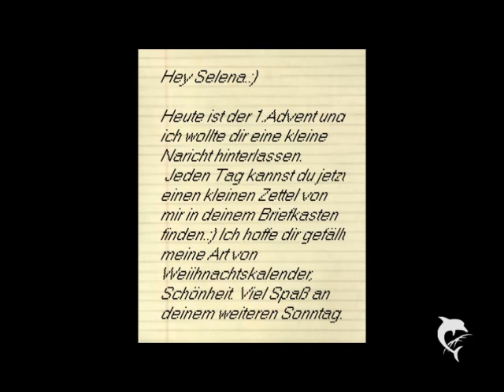Christmas Letter Part81 VORLETZTE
-Ich liebe dich einfach so wie du bist und mit all deinen kleinen Fehlern,die es gar nicht wert sind hier erwähnt zu werden,weil sie so klein und gering sind.Es gibt einfach gar nichts,was ich an dir nicht liebe.
Ich liebe deine kleinen süßen Grübchen.
Ich liebe deine Augen,wie sie immer strahlen.
Ich liebe deine Haare,die immer einwenig nach deinem Parfüm riechen.
Ich liebe deine Zähne,weil sie so perfekt weiß sind.
Ich liebe deine Lippen,weil sie einfach so weich sind und dich zum küssen zwingen wollen.
Ich liebe deine Nase,weil sie mich immer auffordert,dass ich sie küsse.
Ich liebe deinen Körper,wie er einfach nur so absolut perfekt aussieht.
Ich liebe deinen Kleidungstyle und wie du deine Haare immer trägst.
Ich liebe die Art und Weise,wie du redest und wie du denkst.
Ich liebe es,wie du mit Menschen umgehst,egal ob du sie magst oder nicht.
Ich liebe,wie du lachst und dabei immer so süß guckst.
Ich liebe,wie du nach Luft ringst,wenn man dich kitzelst.
Ich liebe es,wie du schaust,wenn man dich ärgert und du dann schmollst.
Ich liebe es,wie du mich anschaust,bevor du mich küsst.
Ich liebe es,wie du einfach so perfekt bist wie keine andere.
Ich liebe es einfach,wie ich dich liebe und du mich liebst.
Es gibt einfach gar nichts an dir,was ich nicht liebe Selena Marie Gomez.Ich würde dich für kein Geld der Welt mehr hergeben,weil wenn ich mich einmal verliebt habe,dann so richtig und dann gibt es für mich auch keine andere mehr.Wie ich es schonmal sagte,man verliebt sich nur einmal so richtig.Klar man kann schon tausendmal die berühmten Schmetterlinge im Bauch haben,aber man kann nur einmal sein Herz an einen Menschen so richtig richtig lieben.Ich rede nicht von dem bisschen verknallt sein und zusammen sein für die nächste Zeit,nein ich rede hier von einem für immer und ewig.
Ich habe dir schon so oft gesagt,wie ich mir unsere Zukunft vorstelle,aber ich habe noch nie gesagt,wie sehr ich Angst habe und auch hatte,dass ich dich nicht für immer halten kann.Ich sehe uns immernoch mit zwei Kindern in unserem Garten stehen und sie lächelnd beobachten,aber ich hatte wirklich solche Angst,das ich das niemals haben werde oder sofort wieder verlieren werde.Das hätte ich nicht verkraftet.
Ich würde es sowieso nicht verkraften,wenn du mir irgendwann sagst,dass du mich nicht mehr liebst.Ich will dir damit echt keine Angst haben,aber ich bin so an dich gewöhnt,dass du schon fast so wichtig für mich bist,wie die Luft zum Atmen.Ich würde ohne dich einfach nichts mehr können,weil ich mich so schlecht und alleine fühlen würde.Ich kann mit dir einfach über alles reden,über was ich mit einem anderen Menschen niemals reden würde.Ich habe Angst anderen so private Sachen zu sagen,aber bei dir ist es mir nicht peinlicht oder sonst was,sondern es tut einfach so unglaublich gut,wenn ich mit dir über irgendwelche Dnge und auch Probleme reden darf.Das ist nicht bei jedem so.Unsere Beziehung zueinander ist einfach so besonders,genau wie du Baby.Ich kenne nicht,dass so schön ist wie du,würde Xavier jetzt sagen und er hat damit so recht.
Für mich gibt es keine andere,die für mich den Platz von dir einnehmen könnte und die ich jemals so schön finden werde,wie dich.Du bist für mich einfach das schönste Geschöpf,was Gott auf die Welt gesetzt hat und manchmal kommt es mir so vor,als hätte er dich nur für mich gemacht.Vielleicht hat er es ja auch.
Und wenn es so ist und auch wenn nicht,will ich mich bei Gott jetzt einfach einmal bedanken,dass er dich mir geschenkt hat.Thanks Jesus!
Mir ist auch aufgefallen,dass es mir immer peinlich war,dass ich eine so kreative und schnulzige Ader habe und auch,dass ich singen kann,aber in deiner Gegenwart ist es mir keinwenig peinlich,dass ich es kann,sondern es kommt mir vor,als wurde es mir gegeben,damit ich mit einem Menschen wie dir überhaupt mithalten zu können.Auch wenn ich es nie schaffen werde so wie du zu werden,ich kann es ja wenigstens versuchen,dich mit meinen 'Talenten' zu verwöhnen.
Die Jungs haben mich immer ausgelacht,weil ich es nicht geschafft habe dir meine Liebe zu gestehen,aber sie konnten auch nie verstehen,was für mich zusammen brechen würde,wenn du mir sagen würdest,dass du mich nicht liebst.Ich weiß wirklich nicht,was ich gemacht hätte.
Die Briefe waren für mich einfach die beste Art und Weise meine Gefühle für dich zu gestehen und ich hoffe,dass dir die Idee auch gefallen hat,Baby.Ich liebe wirklich nur dich und keine andere wird dich ersetzten können und wenn irgendwann mal jemand dich mir wegnehmen will,dann kann er oder sie sich warm anziehen,weil so einfach werde ich dich nicht aufgeben.
Selena Marie Gomez oder vielleicht auch bald Bieber.Ich hoffe,dass ich dich jetzt nicht verschreckt habe und du noch mit mir redest.Wenn nicht ich küsse auch gern.-

Vorletzte Episode.:) einen Wunsch habe ich noch! WAS MÖGT IHR AM MEISTEN AN DER STORY?